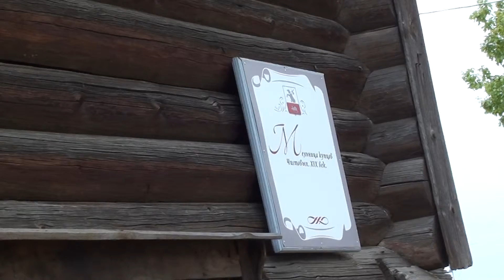ЭКСКУРСИЯ В АМБАРНЫЙ ДВОР (г. МЫШКИН) 1 - Й ФРАГМЕНТ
КРУИЗ ПО ВОЛГЕ  МОСКВА - ЯРОСЛАВЛЬ (РЫБИНСК) - МОСКВА НА ТЕПЛОХОДЕ "ФЕЛИКС ДЗЕРЖИНСКИЙ", СЕНТЯБРЬ 2015г.